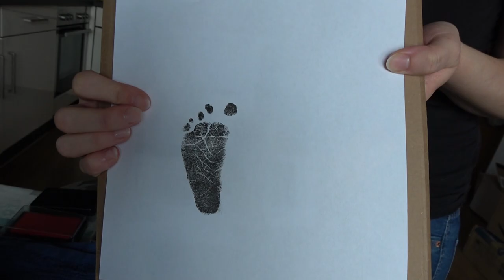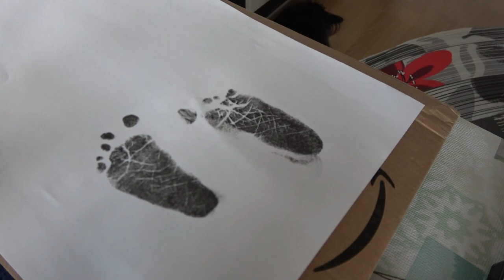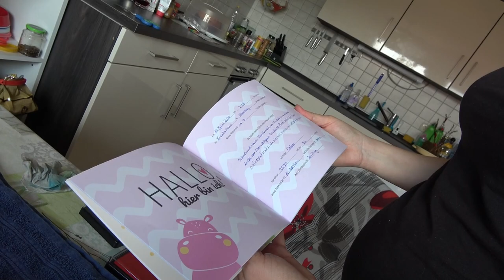Fußabdrücke mit einem Stempelkissen vom Baby machen - Gar nicht so leicht!